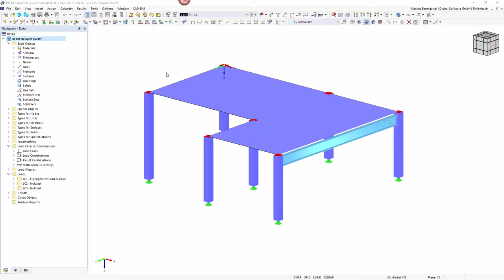[EN] Często zadawane pytania (FAQ) 005044 | W jaki sposób mogę zintegrować projekty klientów z Na...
Pytanie:
W jaki sposób mogę zintegrować projekty klientów z Nawigatorem projektów poprzez Dlubal Center?

Odpowiedź:
Jeżeli Centrum firmy Dlubal jest otwarte, można otworzyć przegląd projektu, klikając opcję Model. Kliknij prawym przyciskiem myszy Projekty, aby otworzyć menu kontekstowe, w którym można utworzyć nowy projekt.

Pojawi się okno dialogowe, w którym można połączyć nowe lub istniejące foldery projektu.